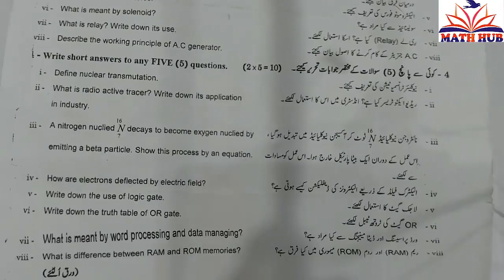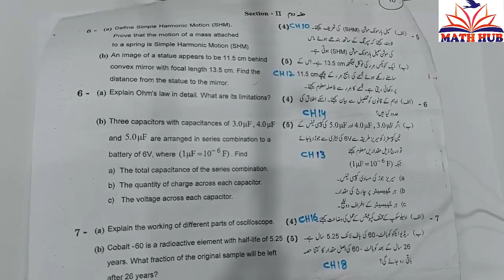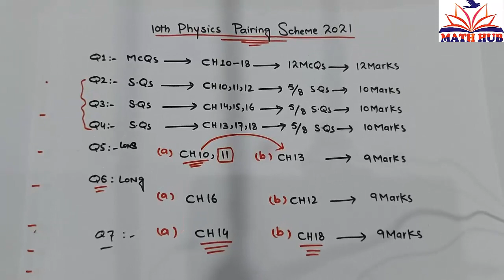10th Physics Pairing Scheme 2021||Pairing Scheme of 10th Class Physics 2021